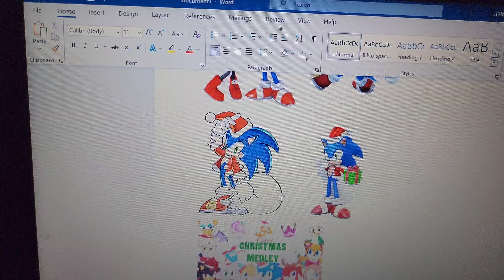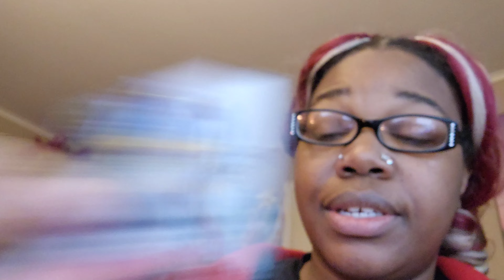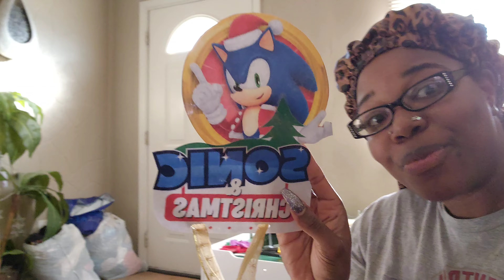Vlogmas #5 Let's do some SONIC!!!!!! TK's Room